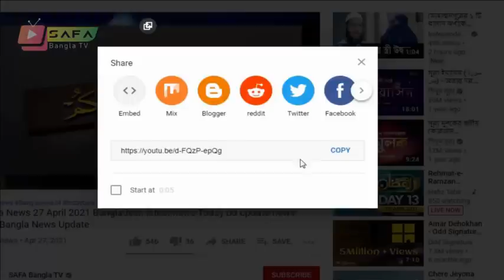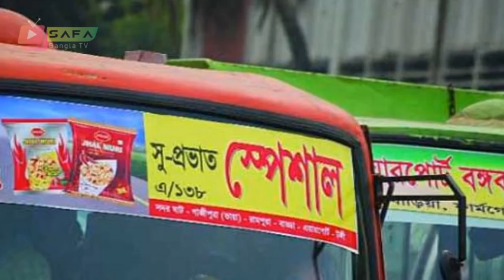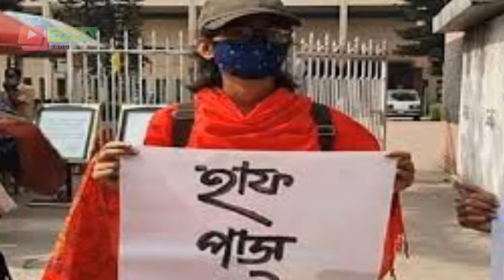Bangla news today 24 November 2021 Bangladesh news today SAFA bangla tv news